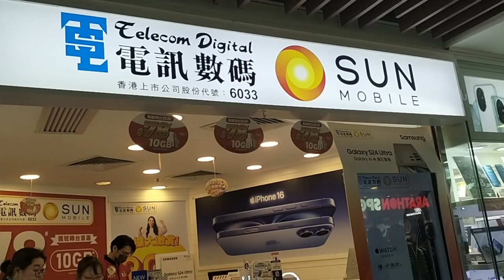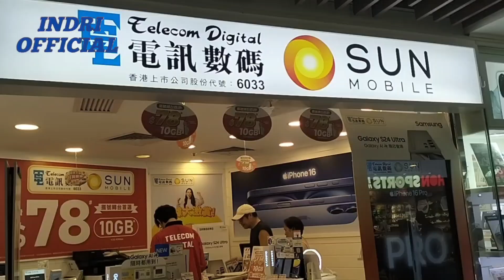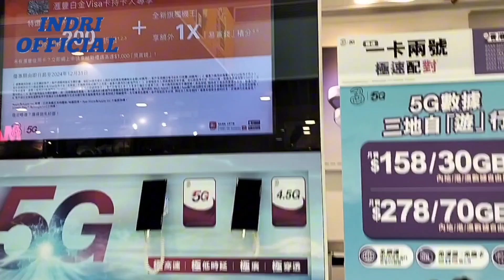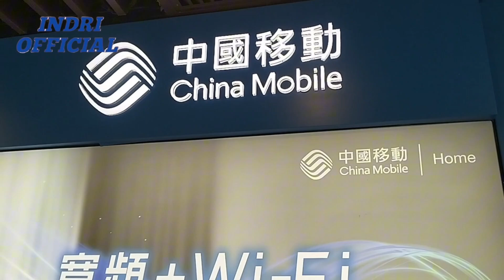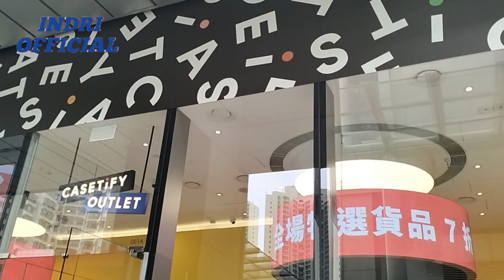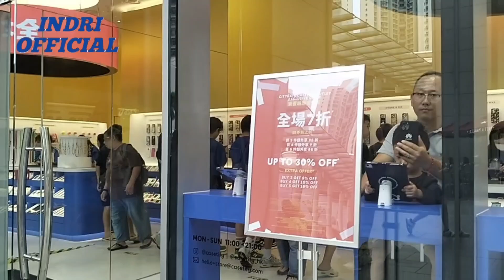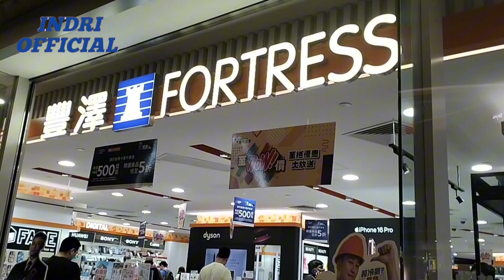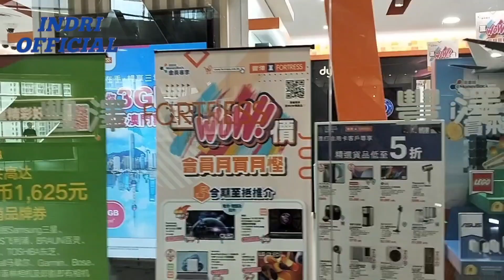MENCARI HP BUAT BIKIN THUMBNAIL !! KONTER TERBAIK DI HONG KONG // VLOG INDRI OFFICIAL //TKW HONGKONG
Assalamualaikum wrwb selamat datang di Channel Indri Official Hallo sahabatku semuanya vidioku kali ini KONTER HP TERBARU DAN ELEKTRONIK DI FUTTUNG, CITYGATEOUTLETS TUNG CHUNG CRESCENT LANTAU ISLAND HONGKONG